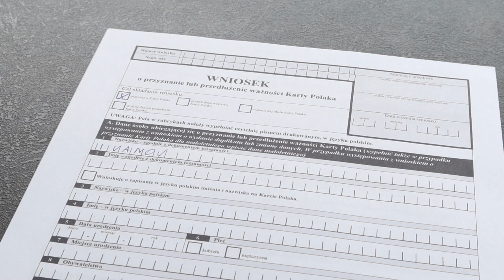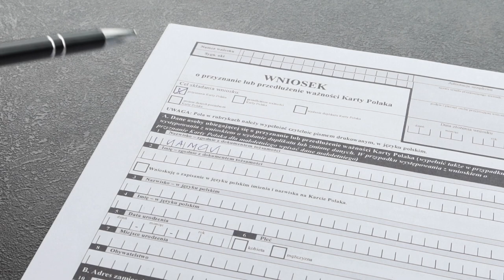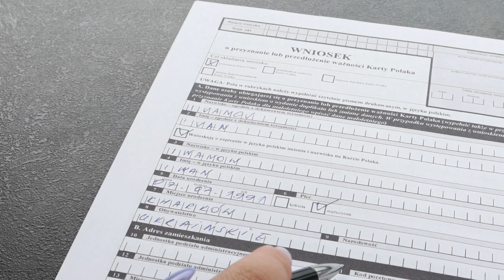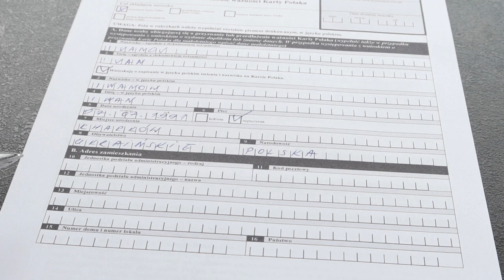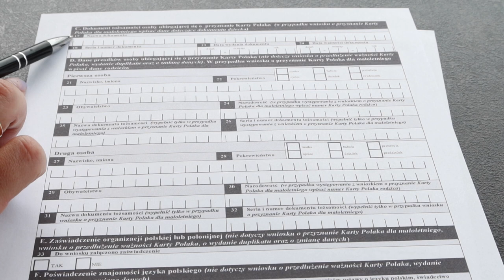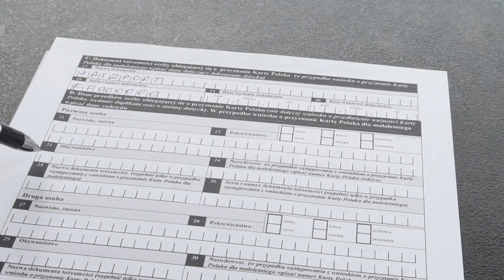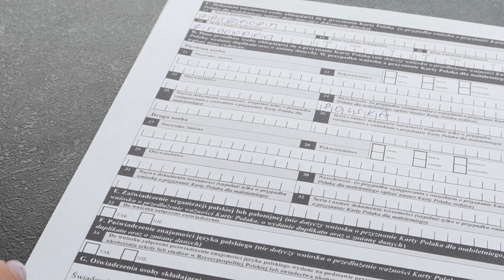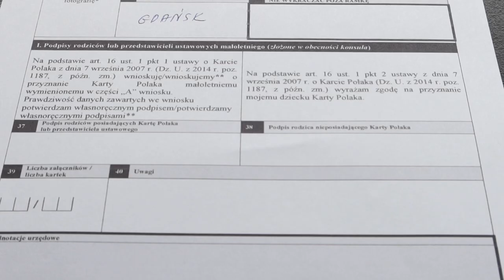KARTA POLAKA 2022. КТО МОЖЕТ ОФОРМИТЬ И КАКИЕ ПРЕИМУЩЕСТВА? ПРИМЕР ЗАПОЛНЕНИЯ ЗАЯВКИ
Отблагодарить канал можно купив виртуальное кофе: buycoffee.to/olgakolinko

Ровно 2 года назад 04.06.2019 Президент РП подписал изменения, касающиеся Карт поляка.
На Карту поляка могут теперь претендовать лица польского происхождения во всех странах мира, а не только граждане бывших республик СССР.
⚠️ПРОЦЕДУРА ПОЛУЧЕНИЯ КАРТЫ ПОЛЯКА
НУЖНО:
👉документально подтвердить свое польское происхождение, или
👉представить справку от польской организации в стране проживания, подтверждающий активное участие в деятельности, направленной на поддержку польского языка и культуры на протяжении как минимум последних 3 лет
👉владеть польским языком
👉ориентироваться в вопросах культуры и истории Польши
👉пройти собеседование с польским консулом.
⚠️ПРЕИМУЩЕСТВО КАРТЫ ПОЛЯКА
👉официальное трудоустройство в Польше без разрешения на работу
👉возможность вести предпринимательскую деятельность в Польше
👉поступать и учиться в ВУЗах Польши на бесплатной основе
👉возможность студентам получать стипендию и финансовую помощью
👉бесплатная медицинская помощь
👉бесплатная подача документов на сталый побыт
👉бесплатное посещение всех польских государственных музеев
👉финансовая помощь, выделяемая из польского бюджета на поддержку поляков за пределами страны
⚠️Для того, чтобы получить гражданство, сначала нужно получить сталый побыт, а после того, как проживёте на сталом побыте 1 год, можно будет подавать на Гражданство РП.
⚠️Карту Поляка не может получить иностранец, который в момент подачи заявления или предоставления Карты Поляка имел польское гражданство или имел разрешение на постоянное проживание на территории РП.

✅С 1 августа появилась возможность подавать документы на тер Польши для гр Украины, РБ и РФ, а также для лиц, имеющие статус без гражданства в этих странах в связи с poz. 1498.
✅Где подать документы?
В воеводстве по месту жительства в уженде по делам иностранцев.
✅Какими услугами можно будет воспользоваться?
🤚🏻получение карты поляка
🤚🏻продление срока важности КП
🤚🏻обмен КП, в связи с изменениями личных данных
🤚🏻выдача дубликата КП в связи с напр потерей
✅Какие документы нужно подготовить?
👉🏻анкета на КП
👉🏻фото 3,5х4,5
👉🏻оригинал и копия паспорта
👉🏻оригинал и копия документов подтверждающие польские корни
👉🏻в случае, если нет корней, то справку от уполномоченной польской общественной организации, подтверждающая активное участие в деятельности, которая способствует развитию польской культуры (в течение последних 3 лет)
👉🏻документ, подтверждающий знание польского языка, если такого нет, то оценивать будет воевода.
Для детей:
👉🏻заявление
👉🏻фото 3,5х4,5
👉🏻оригинал и копия свид о рождении
👉🏻оригинал и копия паспорта одного или двух родителей
👉🏻оригинал и копия карты поляка одного или двух родителей
Для подачи на карту поляка должны присутствовать 2 родителей, если одного нет, то:
🤚🏻заявление от родителя который не может присутствовать о том, что даёт своё согласие для выдачи КП ребёнку
🤚🏻оригинал и заверено нотариально паспорт с данными родителя всех страниц, где есть отметки ( имя фамилия, город рождения и адрес проживания)
📝 Все документы, составленные на иностранном языке, служащие доказательством в деле для выдачи КП, представляются вместе с их присяжным переводом на польский язык
✅Как долго рассматривают документы?
До 2 месяцев, но на практике быстрее …. Хотя сейчас может все изменится ….
✅Стоимость КП?
Бесплатно.

✅На финансовую помощь могут также претендовать члены первой линии семьи, которые проживают на тер Польши вместе с владельцем по карте Поляка. При этом члены семьи не обязаны иметь Карту Поляка.
⚠️Подать заявление на фин помощь нужно в уженд воевудсткий по месту проживания. Можно подавать вместе с документами на сталый побыт, но не позднее, чем 3 месяца от дачи подачи на сталый побыт. На фин помощь может писать заявление только владелец Карты Поляка.
💵Фин помощь выплачивается в течении 9 мес

WITH LOVE,
OLGA KOLINKO

WITH LOVE,
OLGA KOLINKO